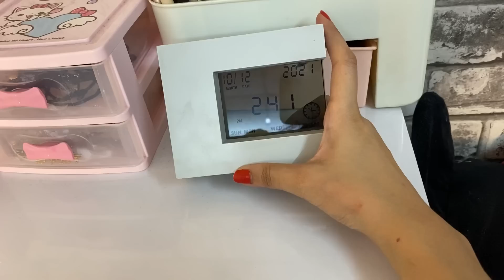My Makeup Collection 💄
Here’s my makeup collection
Link for the makeup

Lobe u all